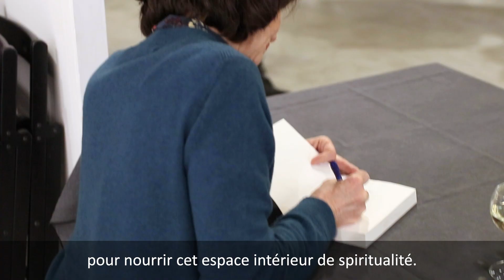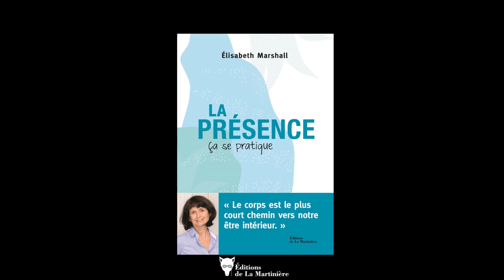Cultiver l'intérieur pour mieux rayonner à l'extérieur, avec Elisabeth Marshall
Stop, arrêtez tout et prenez un instant pour ne plus vivre dans le passé ou dans le futur, mais bien au présent, dans ce que vous faites précisément là, maintenant, tout de suite. A travers cette vidéo, Elisabeth Marshall vous propose de comprendre comment mieux être relié au monde en cultivant son être intérieur, suite à la parution de son livre 'La Présence, ça se pratique' (éditions de la Martinière). Prenez ce moment pour vous avez l'autrice !